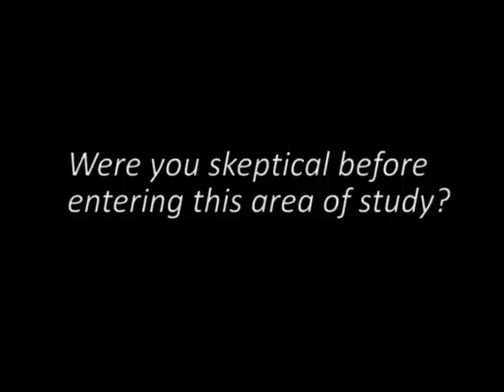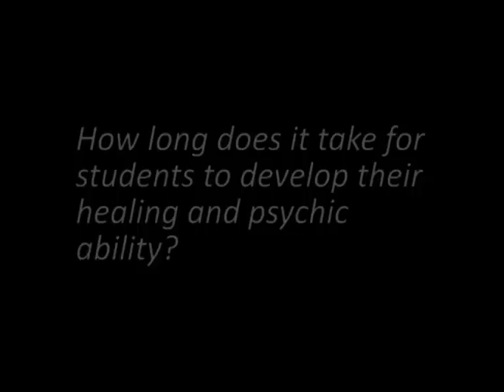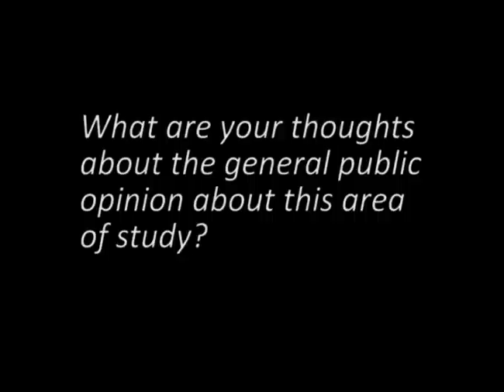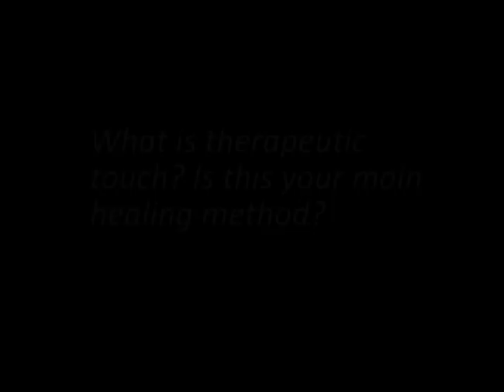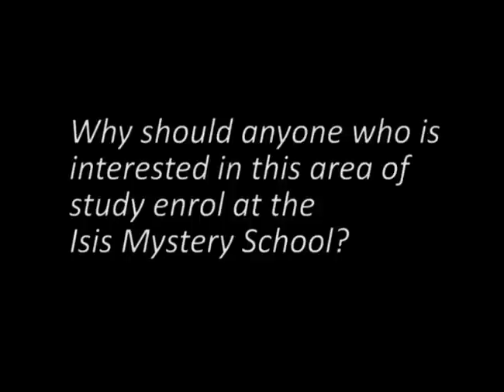Elisabeth Jensen / Part 1 of 2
Elisabeth Jensen in an informal Q & A where she discusses her self, her course content and her wonderful teaching facility in Adelaide, Australia. Part 1 of 2.